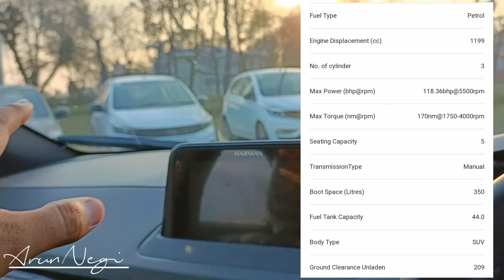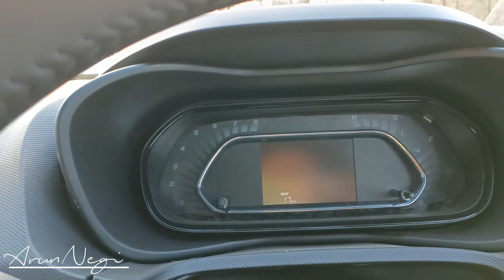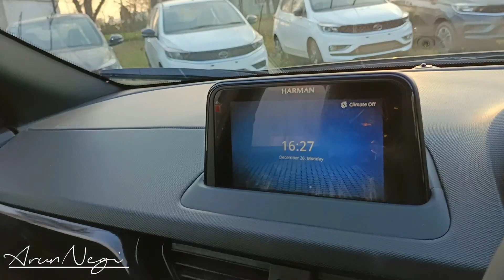शुद्ध देसी लोहा 😎 All New Tata Nexon XZ+ Dark Edition 🖤 Looks & OnRoad Prices - Details Walkaround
Ye Hai tata ki black Bird bole to Nexon Dark edition...Apko kaise lagti hai muje btana and agar kisse bhi gadi pe video chaheye to muje bta skte ho. baki apne saval bhi comment box pe chhod diya kro😎😎...Video ko ek like or channel ko subscribe kr diya kro yaaro😮‍💨...milte hai next video me...

🙏🏻DEV BHUMI HIMACHAL PRADESH🙏🏻